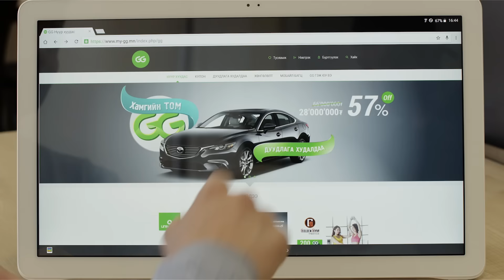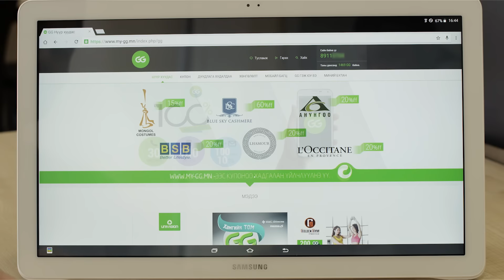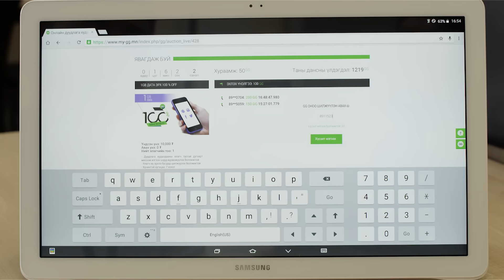GG ДУУДЛАГА ХУДАЛДААНД хэрхэн оролцох вэ?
GG оноотой юу? Та GG ДУУДЛАГА ХУДАЛДАА-нд оролцож бүтээгдэхүүн үйлчилгээг 99% хүртэлх хөнгөлөлттэй үнээр авах боломжтой. Мөн GG ШИЛЖҮҮЛЭХ талаар энэхүү видеоноос үзээрэй.